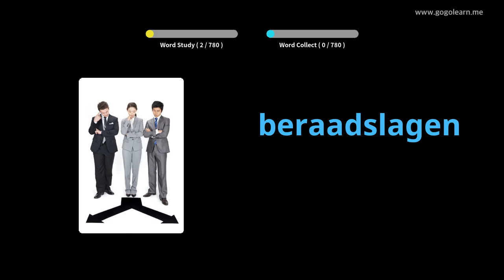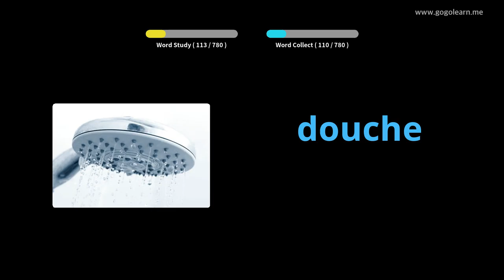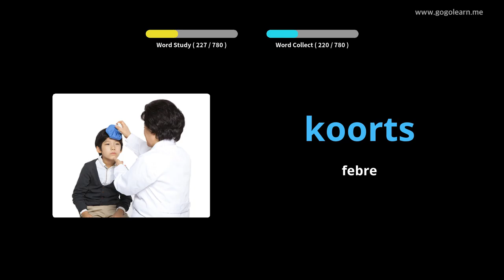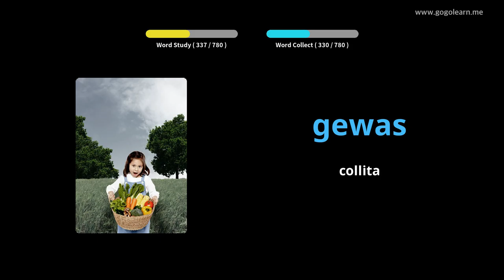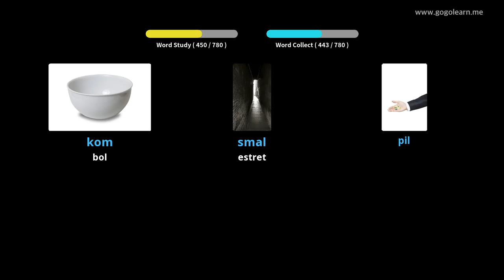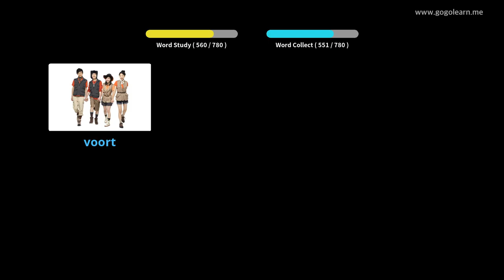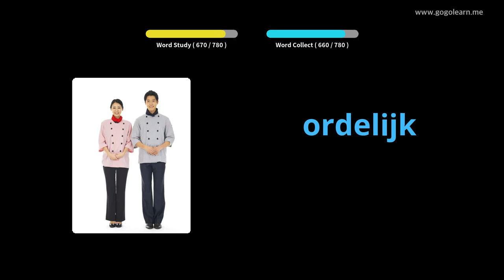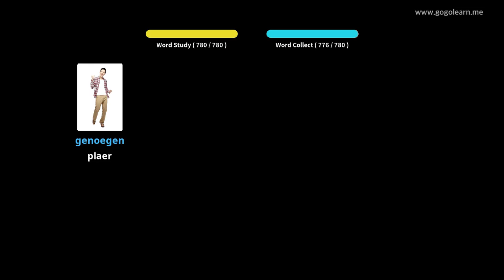Vocabulari holandès que escolta dormint | Golearn